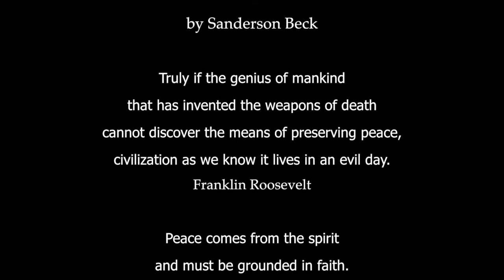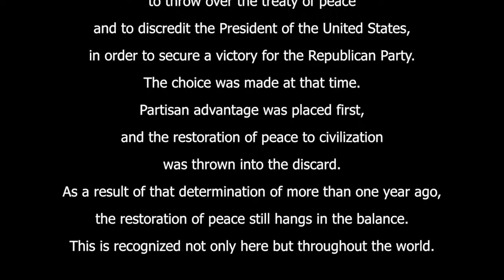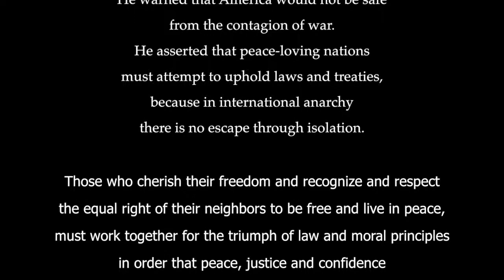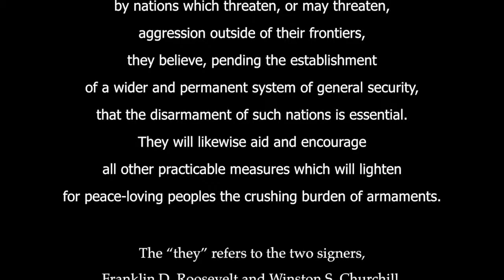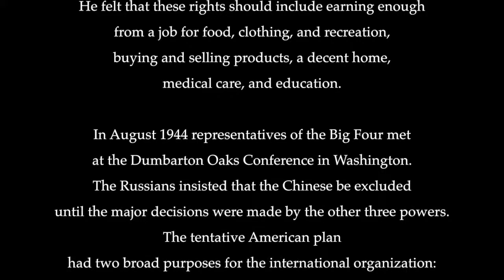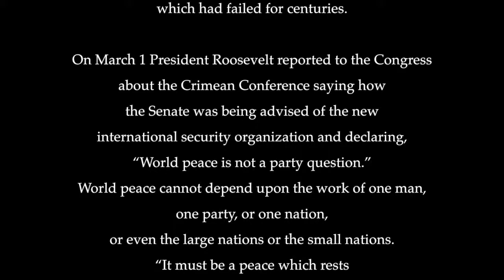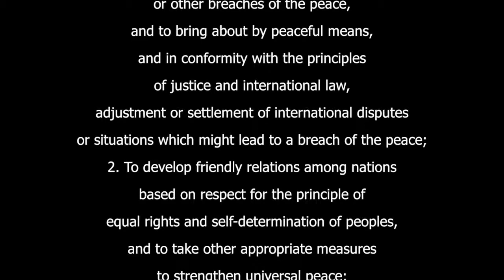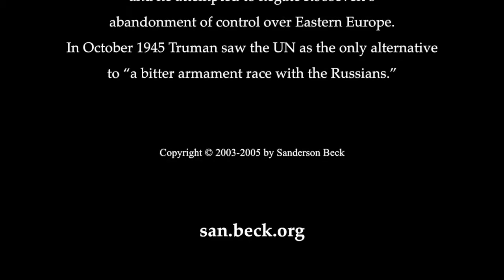Roosevelt & the United Nations by Sanderson Beck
Sanderson Beck presents "Roosevelt & the United Nations" about Franklin Roosevelt's leadership in the United Nations alliance during World War II.